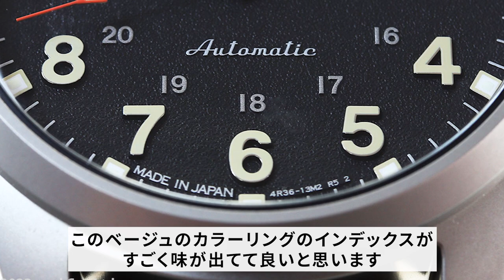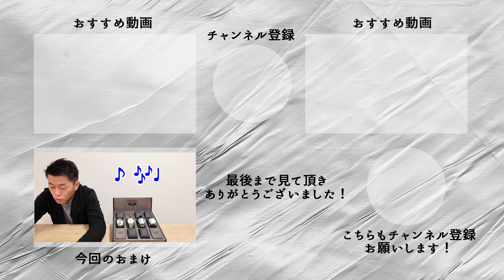【SEIKO 5SPORTS】Fieldシリーズから待望の36mmが登場！！小型・薄型化させつつもフィールドウオッチらしさを楽しむ事ができる素敵なデザインに注目です！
今大流行りの小さめの時計がSEIKO 5SPORTS Fieldシリーズから登場しました！
39mmから36mmとケースサイズは小さくなったものの、りゅうずは変えずに使用するなど、よりギア感を高める格好良いデザインに仕上がっています！

お値段も機械式時計には破格の3万円！
（neel特別価格です！！）

ぜひ機械式時計のエントリーモデルとしていかがでしょうか！？

▼SBSA197 ブラック・ステンレスベルト
　（neel特別価格 30,800円　※ 撮影時点での価格）

▼SBSA199 ベージュ・ナイロンベルト

▼SBSA201 ブラック・ナイロンベルト

▼SBSA203 グリーン・革ベルト

▼動画内容
0:00 オープニング
0:47 セイコー5スポーツについて
1:27 今回ご紹介の腕時計の特徴
3:31 ディテール SBSA197
4:58 ディテール SBSA199
5:49 ディテール SBSA201
7:04ディテール SBSA203
8:35 エンディング
9:51 おまけ

▼neelセレクトショップ Yahoo!店はこちら！

▼実店舗（横浜店）はこちら！

～neelなら～
★送料無料！

▼neelセレクトショップ公式TikTokはこちら！